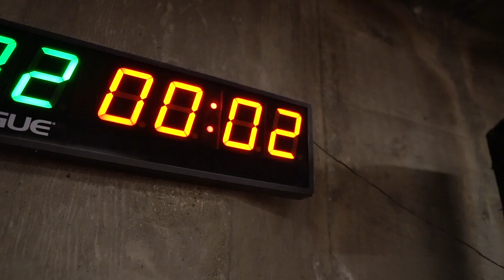Start 2019 Right!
The waitlist for our beginner sessions is already over a month long, and that's even after adding a second session! We now offer beginner sessions at 7:30pm and 4:00pm. (Our new, expanded space can't get here soon enough!)

Setting a goal of better gym attendance is very common in January. Don't miss out on this sudden boost in motivation.